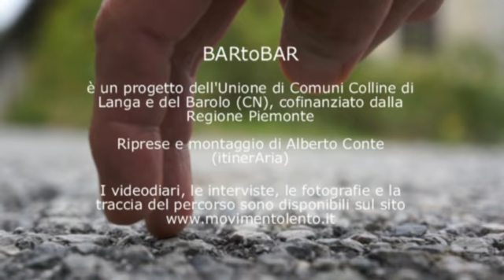BARtoBAR Tappa 4: Bossolasco Roddino